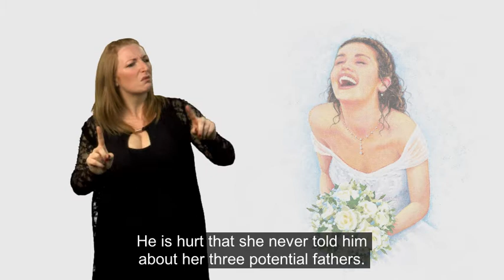Mamma Mia! The Musical - BSL Synopsis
Synopsis of Mamma Mia! The Musical in British Sign Language